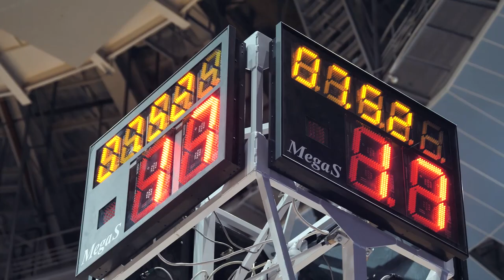Preview: CSKA - Panathinaikos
ЦСКА - «Панатинаикос» - битва европейских грандов в Москве. Главный тренер Димитрис Итудис и форвард Семен Антонов о подготовке и сильных сторонах соперника в превью